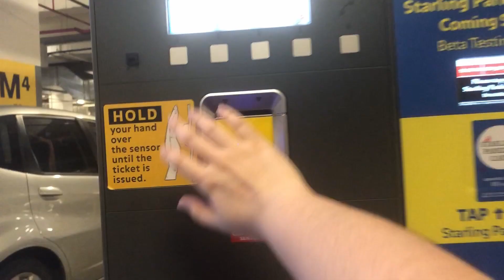DAY 22: A Visit to the Doctor | VLOGMAS 2020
of which there is not actually all that much footage.

holy crap son, we're almost at the end of vlogmas I AM ACTUALLY GOING TO FINISH THIS THING